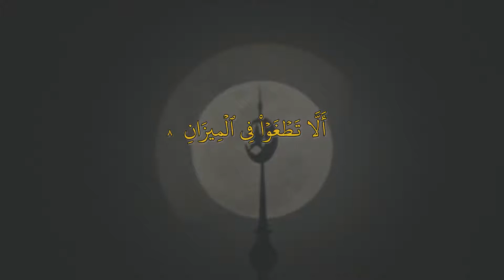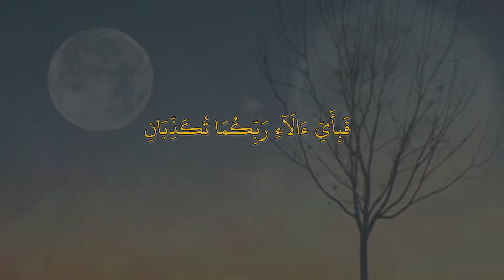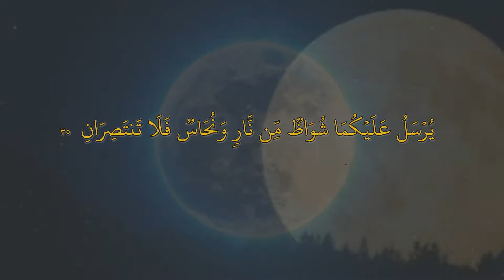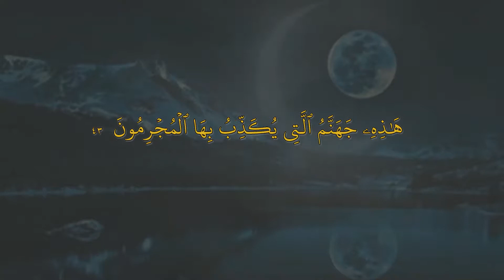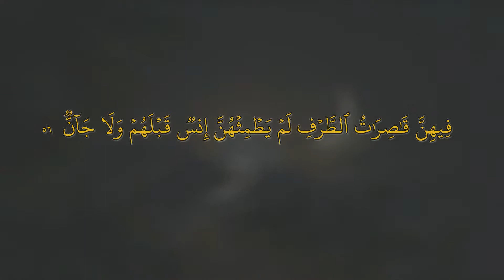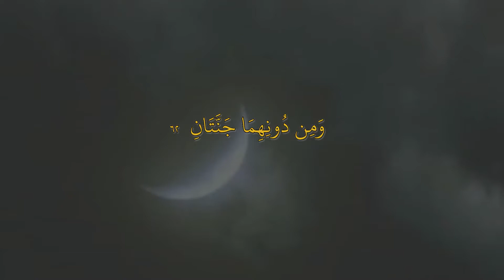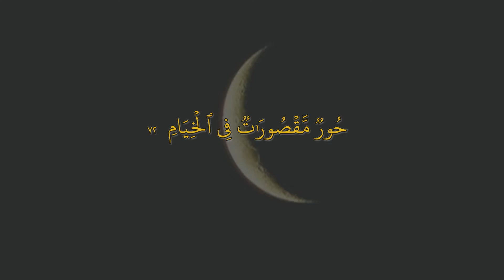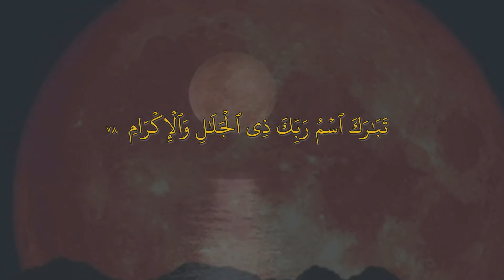Murottal Surat Ar Rahman Bersama Syech Ali Jaber